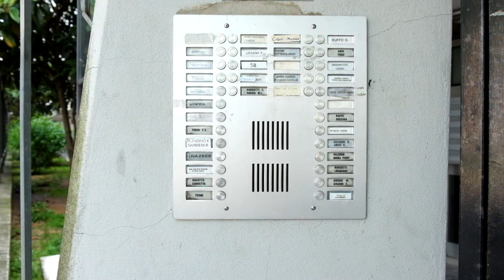The Harar Neighbourhood VideoProject_Milano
Architectural Preservation Studio / Academic Project / Politecnico di Milano
07.2017 / Prof: Andrea Canziani, Simone Solinas
with Stefano Andreatta, Annalisa Banfi, Marco Iembo, Eda Ozdemir, Silke Verstappen